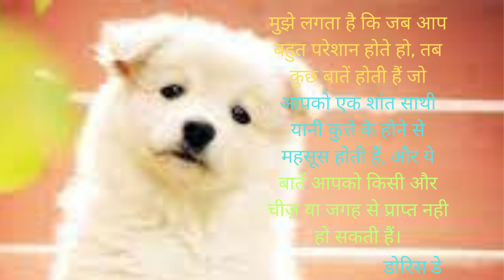How Dogs Prove That Nature is Amazing!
BEST QUOTES ABOUT DOGS# NATURE LOVER#DOG# CUT# QUOTES#
Hi
Nature helps us breathe, Nature gives us rain, food, water, shelter, medicines, and clothes. Nature is very important to maintain the growth and balance of life on earth. This would be a motivation booster for us to create more relaxing videos.
Thanks to

Thanks to
QUOTES ABOUT DOGS# NATURE LOVER#DOG# CUT# QUOTES#